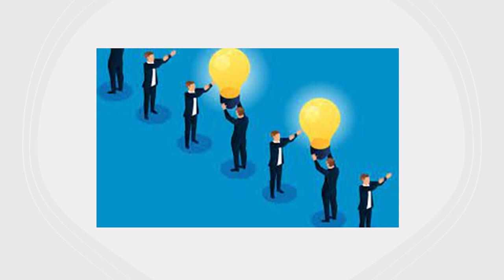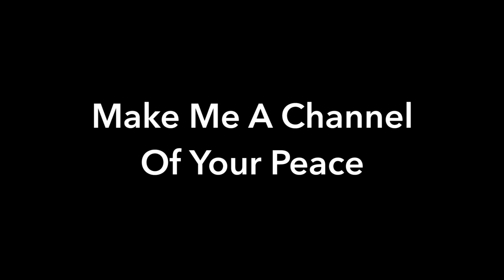WB 04 10 21 Ian Suttie Make Me A Channel Of Your Peace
Revd Ian Suttie from Steyning Methodist Church, talks about the importance of sharing (12 minutes), followed by a hymn sung and played by Trisha and Malcolm from the Steyning Parish Church music group.